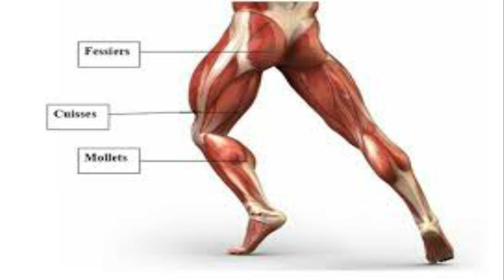souffrance training bas du corps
super exercice avoir des bonne jambe et fesses sexy la souffrance qui paye